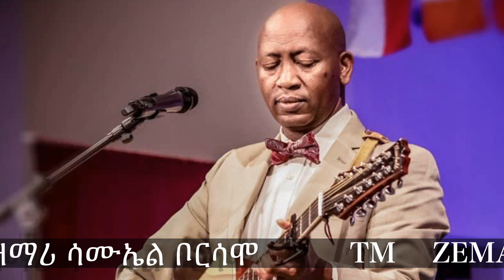Samuel Borsamo/ሳሙኤል ቦርሳሞ /ምን አይነት ፍቅር ነዉ!!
Temesgen Markos In the world Ethiopian evangelical church gospel singer.ዘማሪ ተመስገን ማርቆስ በመላዉ አለም የኢትዮጵያ ወንጌላዊት ቤተክርስቲያን የወንጌል ዘማሪ።

👉🏾 1ኛ የዮሐንስ መልእክት 1
1John 1
1 ስለ ሕይወት ቃል ከመጀመሪያው የነበረውንና የሰማነውን በዓይኖቻችንም ያየነውን የተመለከትነውንም እጆቻችንም የዳሰሱትን እናወራለን፤

1 That which was from the beginning, which we have heard, which we have seen with our eyes, which we have looked upon, and our hands have handled, of the Word of life;

2 ሕይወትም ተገለጠ አይተንማል እንመሰክርማለን፥ ከአብ ዘንድ የነበረውንም ለእኛም የተገለጠውን የዘላለምን ሕይወት እናወራላችኋለን፤

2 (For the life was manifested, and we have seen it, and bear witness, and shew unto you that eternal life, which was with the Father, and was manifested unto us;)

3 እናንተ ደግሞ ከእኛ ጋር ኅብረት እንዲኖራችሁ ያየነውንና የሰማነውን ለእናንተ ደግሞ እናወራላችኋለን። ኅብረታችንም ከአባት ጋር ከልጁም ከኢየሱስ ክርስቶስ ጋር ነው።

3 That which we have seen and heard declare we unto you, that ye also may have fellowship with us: and truly our fellowship is with the Father, and with his Son Jesus Christ.

4 ደስታችሁም እንዲፈጸም ይህን እንጽፍላችኋለን።

4 And these things write we unto you, that your joy may be full.